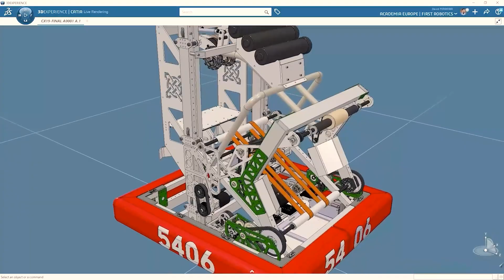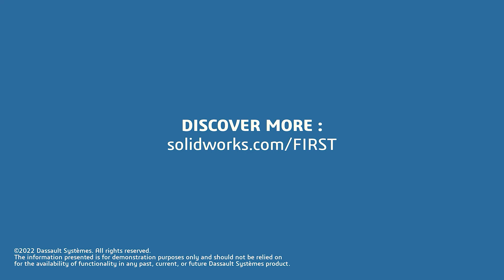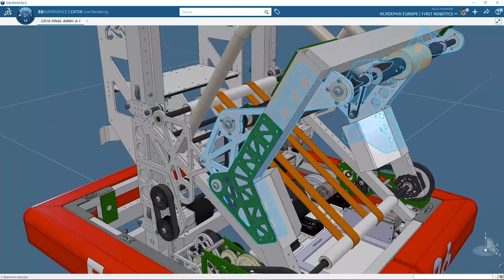Charging Station Swerve Drive Testing and Construction Ri3D Redux 2023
Ben and Matt dive into the charging station including testing how a SDS MK4i swerve drive both with and without bumpers at different speeds interacts and also into the construction of charging station along with tips for teams. Update: To see a more full weight robot interacting with the Charging Station

This video is supported by Stryker Careers. Looking for an internship or a new career? Stryker is hiring! and by SOLIDWORKS. All FIRST teams can get SOLIDWORKS suite of apps for free